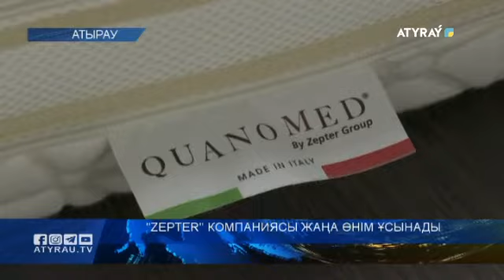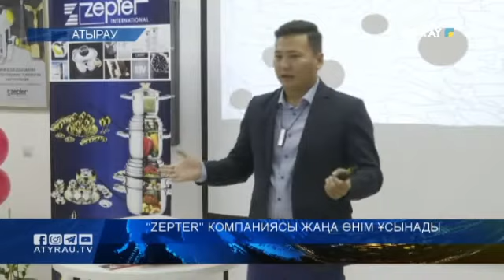"ZEPTER" компаниясы жаңа өнім ұсынады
Адам денсаулығын жақсарту мақсатында өнім шығаратын «ZEPTER» компаниясы өзінің жаңа тауарын жарыққа шығарды. Ұйқының қанық болуына әсері мол «QUANAMED» матрастары мен жастықтары қазірдің өзінде саудаға шығып үлгерген. Халықаралық брентпен ассортиментімен әріптесім Равиль Сәрсенғали танысып келді.